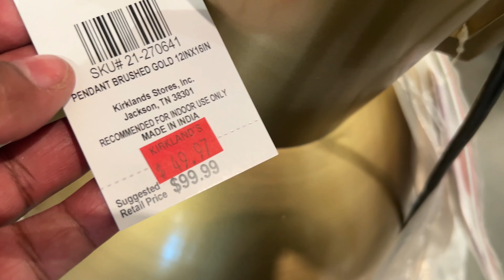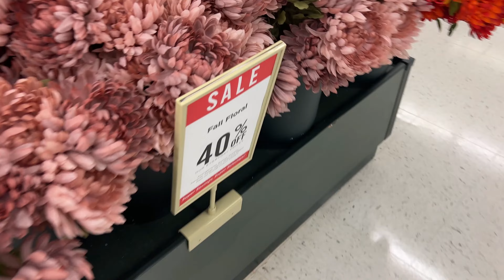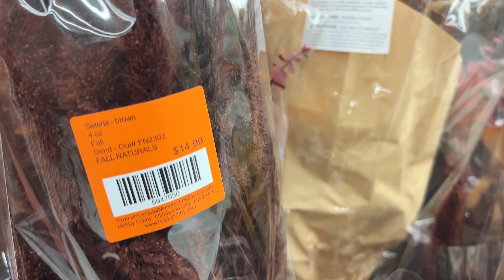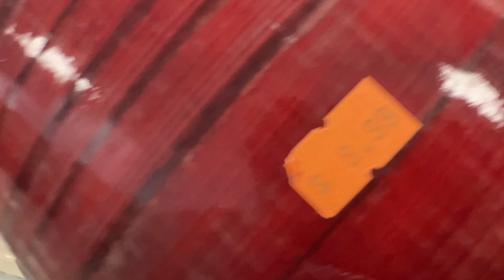MUST WATCH!! 👀SHOP WITH ME|PRE-FALL|KIRKLANDS|HOBBY LOBBY|PRE-FALL IDEAS DECORATING INSPIRATION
Hey iStylers!!

In today's video, I am taking you along with me to spend the day with me and I'm sharing with you my inspiration for my Fall decorating.

I am going for a Moody Fall Vibe again this year and I'm featuring my favorite color BLACK, with a pop of color for Fall and I'm absolutely loving how my vision is coming together so far.  This will be a mini-series and today we are focusing on Fall florals.  So if you need a little Fall decorating inspiration and  you love decorating with black and white as much as I do and you have not yet SUBSCRIBED, please make sure you hit that SUBCRIBE button and tap that notification bell so you don't miss any upcoming episodes of my Pre-Fall and Fall decorating series.

If today's video has inspired you, please make sure to give it a big THUMBS UP and share it with your friends and leave me a comment down below.. what do you think of my vision for Fall?  Is it something that you think you may incorporate into your home this year?  Leave me a comment  I'd love to know.

Looking for more Fall decorating inspiration, check out my play list down below..

XoXo

Sheryl